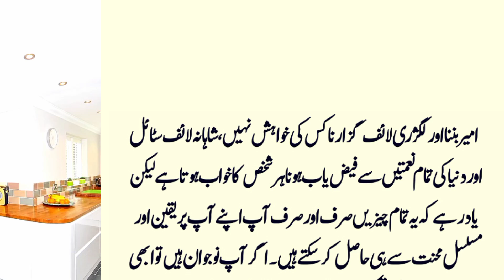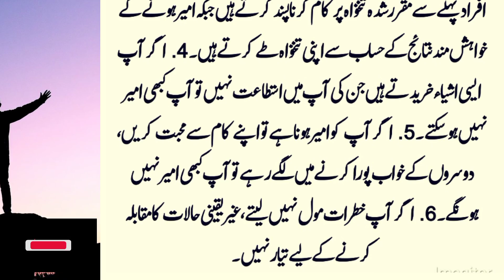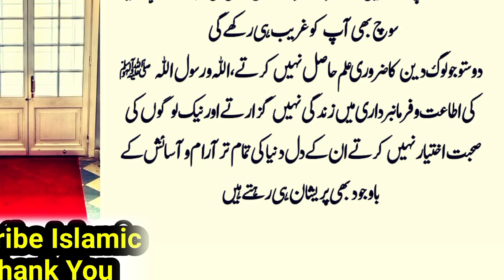Agar App Me Ye 9 Alamath ha | 9 Signs that you will not become Rich in Life i Urdu Hindi helpful Tv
9 Signs that you will not  become Rich One day in Urdu Hindi | 3 Best Habits of Rich People in Urdu Hindi

Dear Friends, today in this video I will share with you  9 habits of rich people, if you have these habits or signs then be sure you will become rich one day. And if you don’t have, then please develop these with in you to be rich, to be successful..